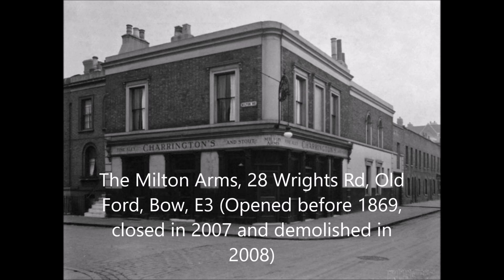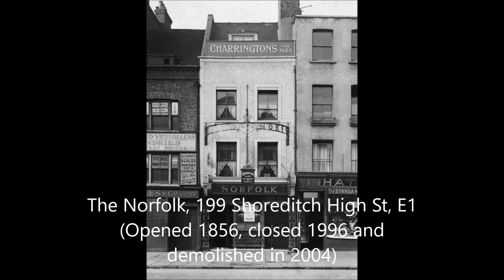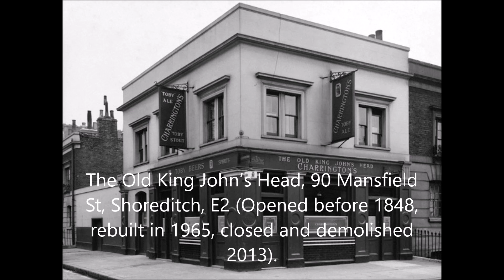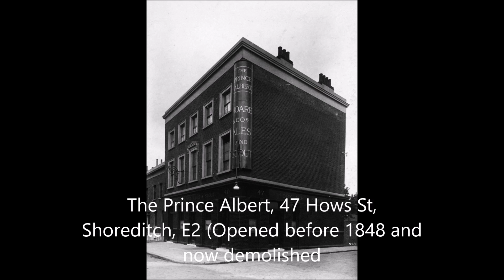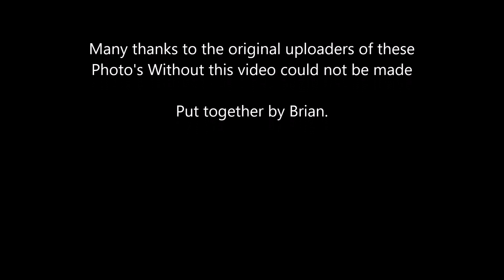Long lost pubs of London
Not many pubs left nowadays loads when I was a young man one on nearly
every corner